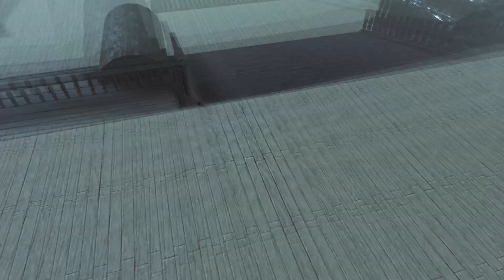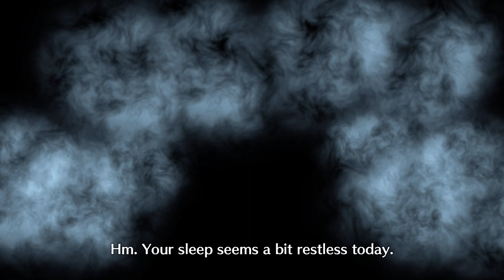Fire Emblem Engage Playthrough (Blind) Part 29